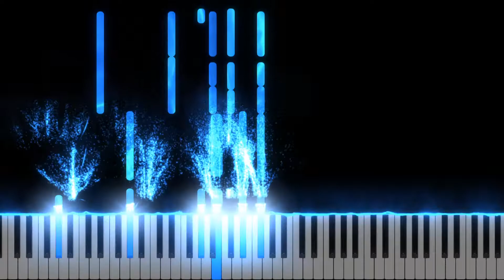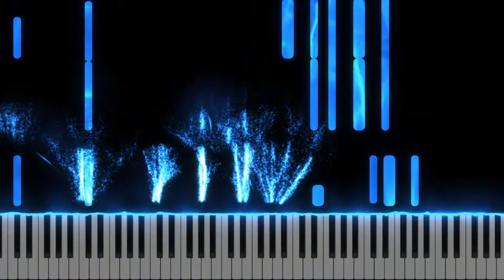Ehoni's Collection: 99q07n